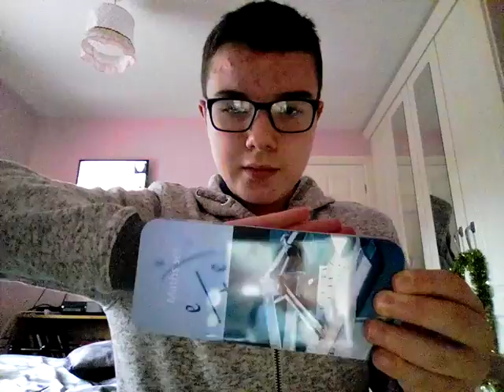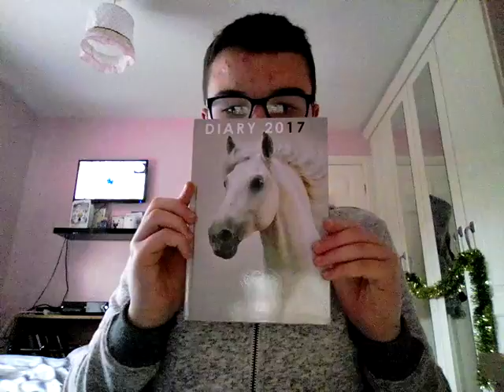The start of a new beginning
Today is Christmas day and I got my I pad to do videos on I hope you enjoy